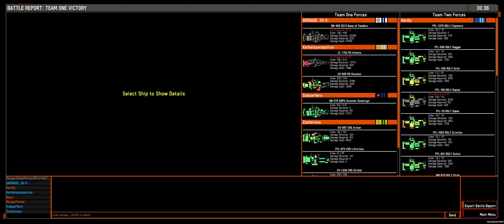57 EMPTINESS | SUFFERING | P I L L A R S | Nebulous: Fleet Command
3k 4v4 on Pillars. In discord with viewers, listening to the chatter.